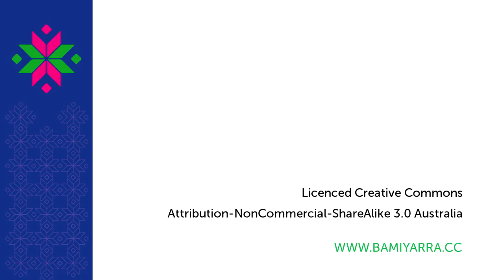A Hazaragi Wedding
Hazaragi culture is no where more accentuated than in a traditional wedding. Bringing together every facet of cultural life, from traditional music, clothing, food and ritual. A Hazaragi Wedding traces the events leading up to and throughout the wedding ceremony. A Hazaragi Wedding is underscored by traditional music, a collage of wedding photos and video, and of course the food, the celebration, mehmanies (public feasts) and dance.